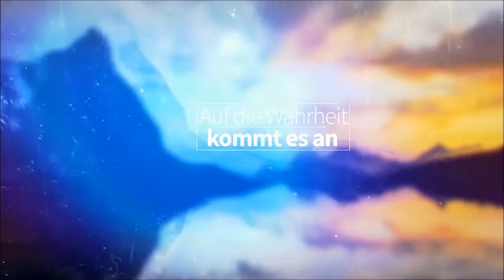Theodizee 😭 Wieso ist Gott so gemein? Ist Gott böse? Warum Leide ich?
Theodizist - viele Menschen haben ein Problem mit der Theodizee-frage. Theodizee bedeutet so viel wie: wieso lässt ein liebender Gott Leid zu?

Wieso muss ich so viel Leid erleben?
Wieso lässt Gott das zu?
Wieso hat er / sie mich verlassen?
Ist Gott gemein?